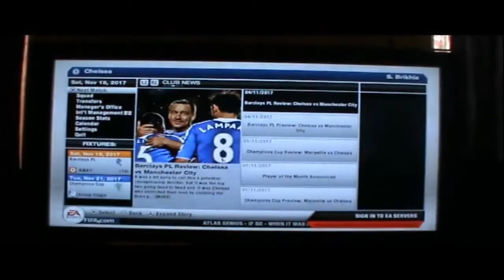FIFA 13 Player Potential - Eden Hazard 97 + Hugo Lloris 95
Just taking a look at one of my career modes :)